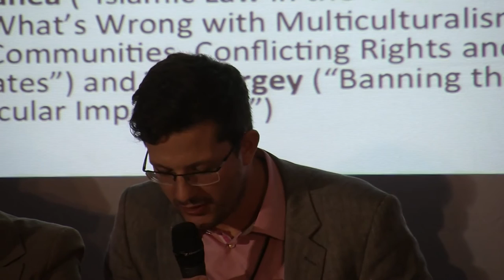Activist Chris Moos - “The Fox, The Hen House, and The One who Let Him in"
Multi-faithism, Multiculturalism and Citizenship Panel
Chair: Rumy Hasan
Panellists: Aliyah Saleem (“My Experience at an Islamic Boarding School in Britain”), Chris Moos (“The Fox, The Hen House, and The One who Let Him in: The Religious Far-Right and its Enablers in Higher Education”), Elham Manea (“Islamic Law in the West: The Essentialists”), Kenan Malik (“What’s Wrong with Multiculturalism?”), Marieme Helie Lucas (“Communities, Conflicting Rights and Hierarchy of Rights in Non-Secular States”) and Taj Hargey (“Banning the Burka: Religious Intolerance or Secular Imperative?”)
11-12 October International Conference on the Religious-Right, Secularism and Civil Rights in London